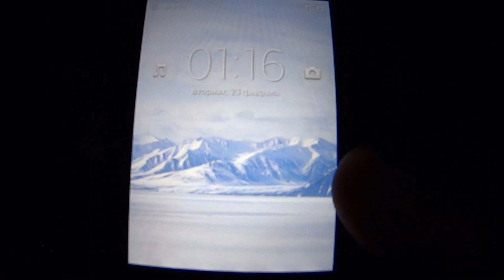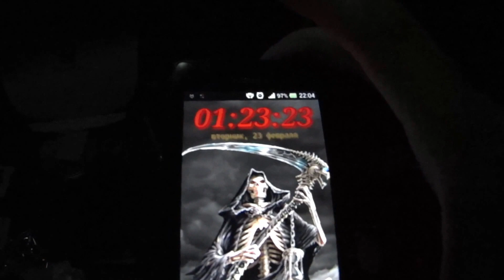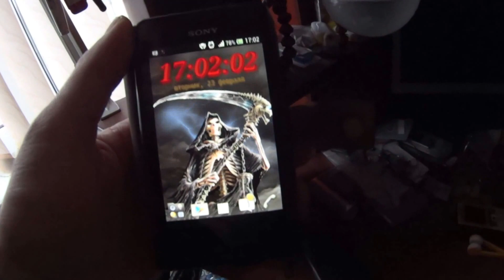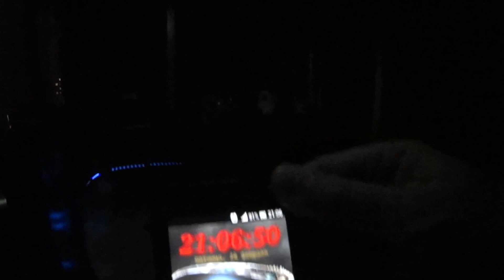Тест солнечной панели лампы для палатки 1Solar panel lamp test for tents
Технические характеристики:
Напряжение: 0,8 Вт/5 В
Емкость литиевого аккумулятора: 750ма/3,7 В
Люмен: 130 лм (эквивалентно 15 Вт лампочки)
Размеры лампы: 108x63mm (H x D)
Размер панели: 11,5*7*0,5 см
Посылка Размер: 12*7*7,5 см
Цвет: белый
Источники питания: солнечный
Особенности: энергосбережение, долгая продолжительность жизни, низкая мощность
Материал корпуса: ABS
Применение: Аварийный
Тип солнечной батареи: литиевая батарея
Источник света: светодиодный лампы
Затемнения: нет
Напряжение: 6 В
Есть лампы в комплекте: Да
Безопасность: IP54
Выходная мощность: 15 Вт
Световой поток: 130LM
Посылка в комплекте
1 х солнечной лампы
1x0,8 Вт/5 В солнечная панель (с 3,5 м соединительная линия)
Если кто желает
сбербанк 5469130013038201